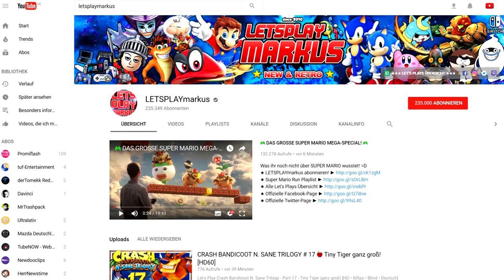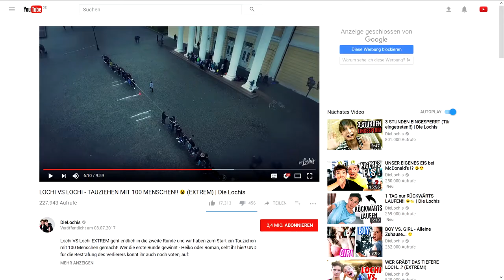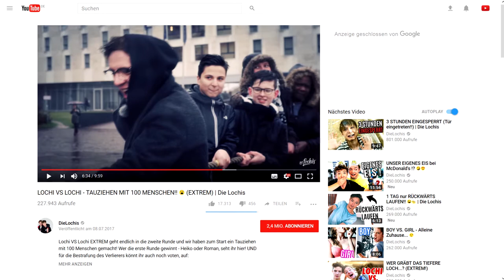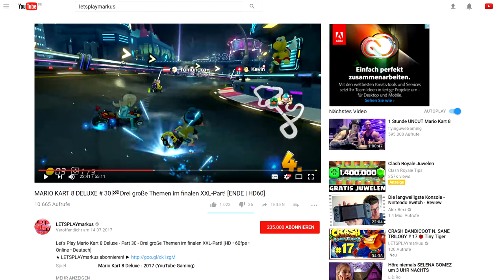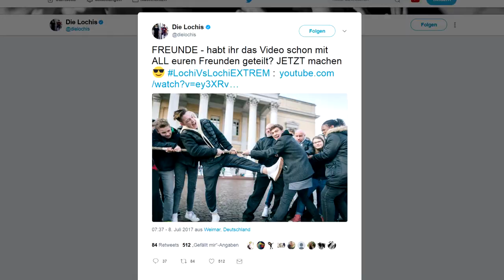Video von Die Lochis fake? | Vorwürfe von LETSPLAYmarkus | YOUTUBE NEWS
Thema:
- "LETSPLAYmarkus" wirft den Lochis vor, dass ihr "LOCHI VS LOCHI - TAUZIEHEN MIT 100 MENSCHEN!!” Video fake ist